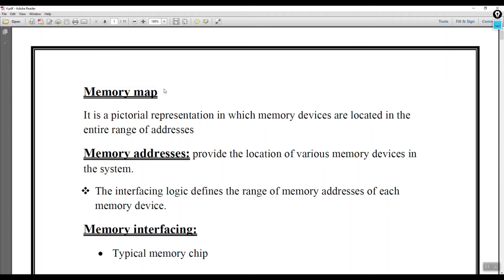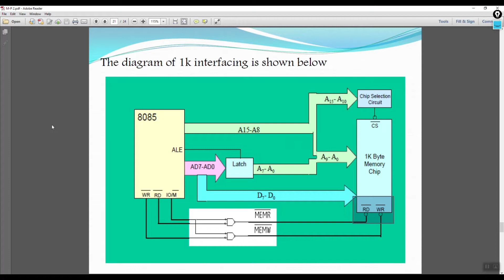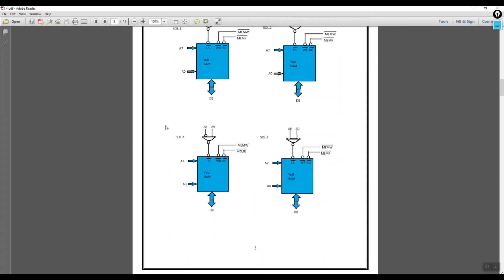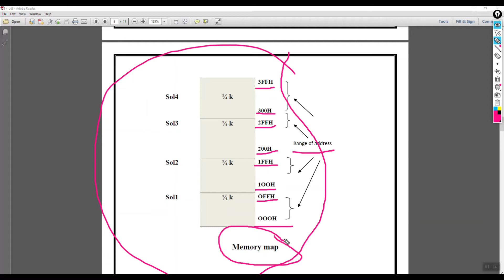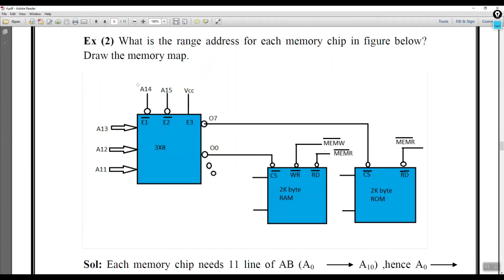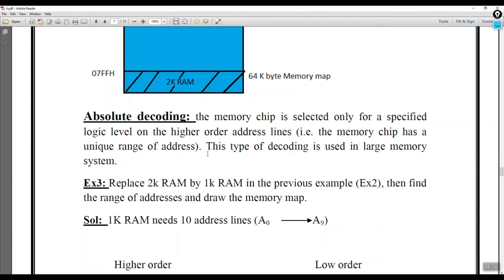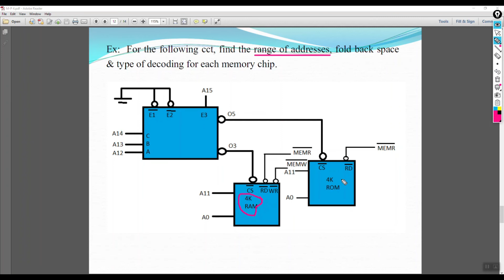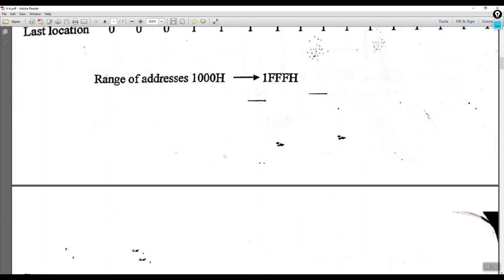Second class - Lecture 4 (8085 Memory Map)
This lecture contains an explanation of 8085 Memory Map by Omar Alfarouk Aldolaimi